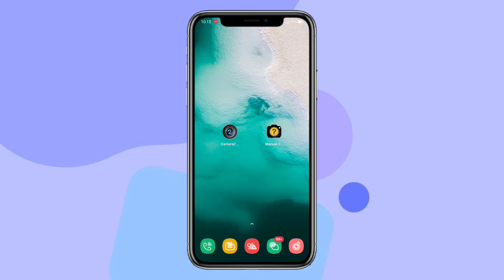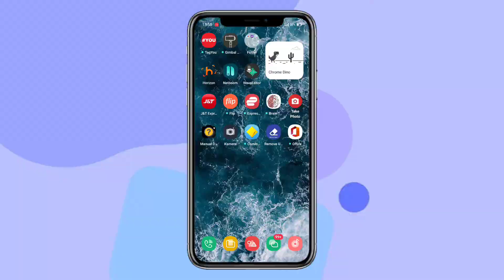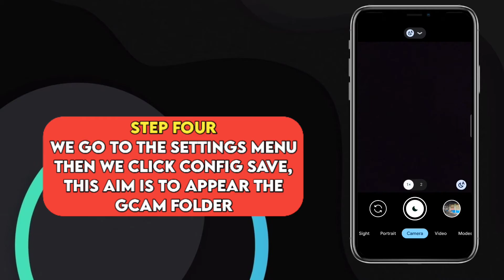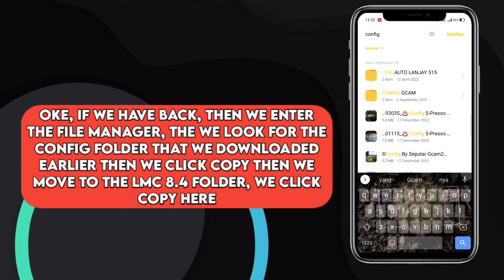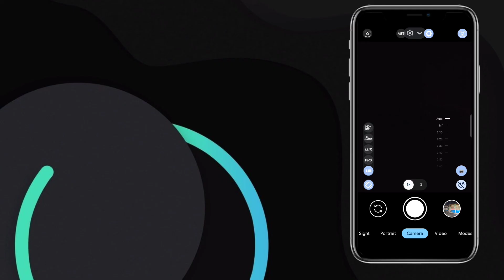CARA INSTAL GCAM LMC 8.4 VIVO Y16 CONFIG SIANG MALAM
halo guys jadi di Vidio kali ini saya akan
bagikan ke kalian semua gimana cara instal
 Gcam lmc 8.4 untuk Vivo y16 paling mudah
seperti apa caranya simak Vidio ini Sampai
selesai jangan di skip² ya guys supaya tidak
                                 keliru